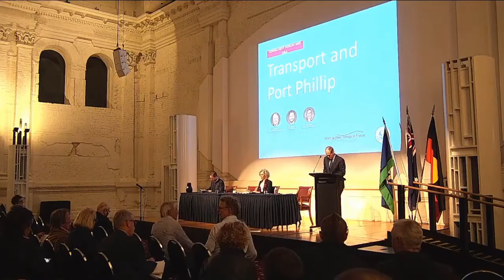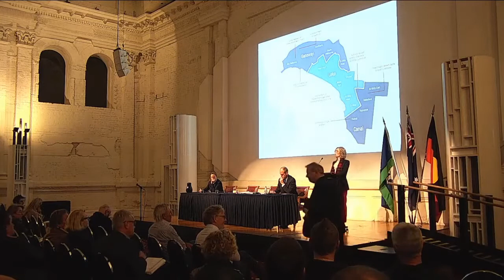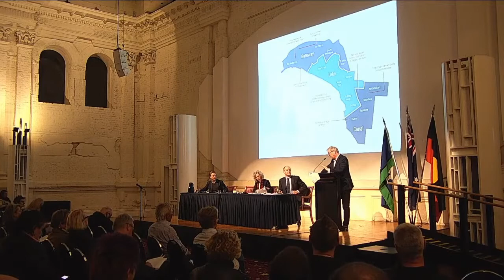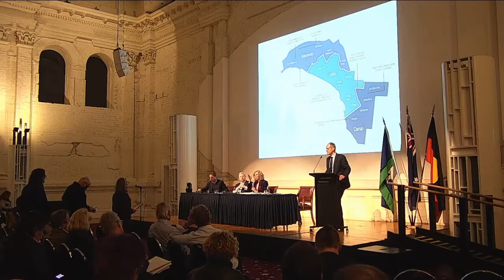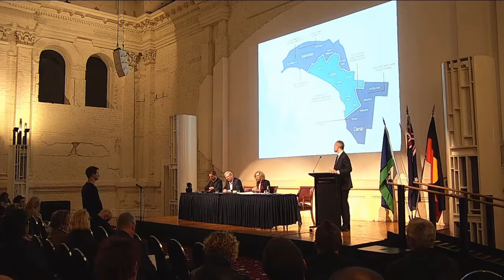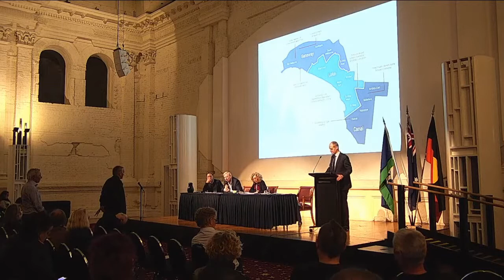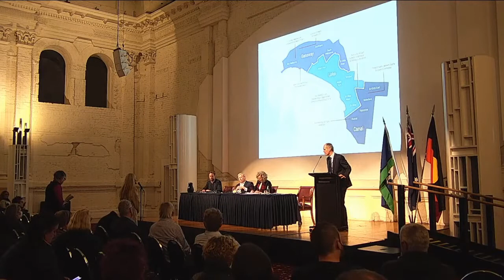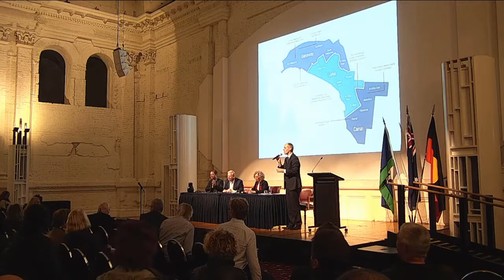MTF Transport Forum Port Phillip 22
MTF Transport Forums 2022: Port Phillip
Chaired by City of Port Phillip Mayor Marcus Pearl, the panel of invited speakers includes:
• Nina Taylor, MLC Southern Metropolitan (Labor)
• David Davis, MLC Southern Metropolitan(Liberal)
• Sam Hibbins MLA Prahran (Greens).
After short presentations there was be an opportunity for the audience to direct questions at the panel.